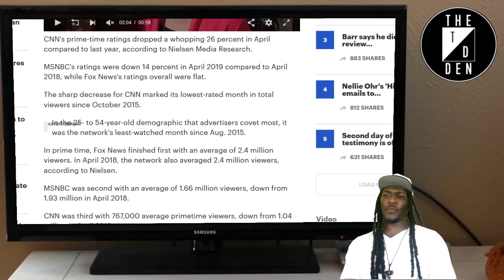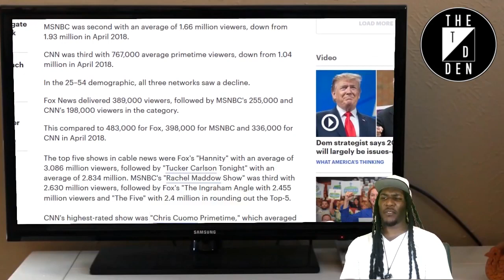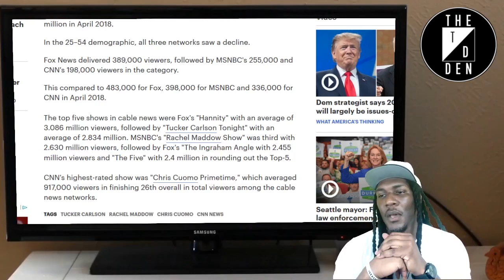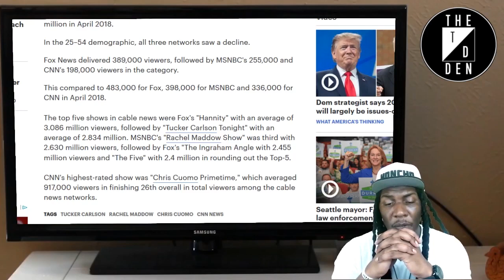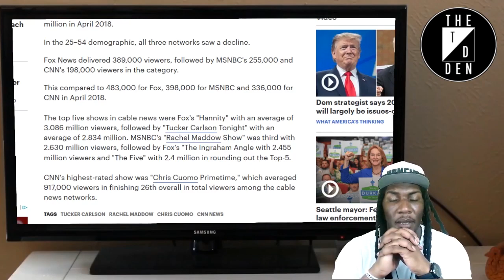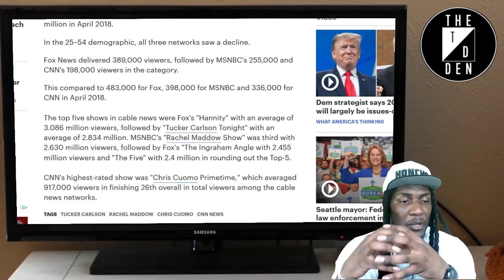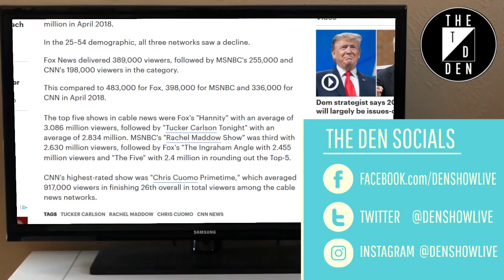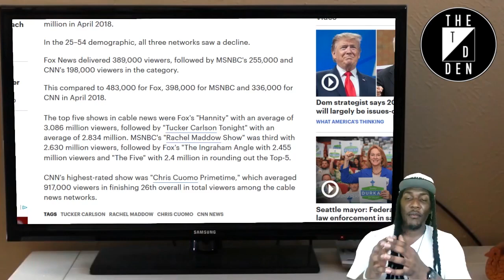Ratings Steadily Dropping For CNN!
CNN's rating have been steadily decreasing. I'll tell you what factors are playing into this and the long term impact this has on the US and the 2020 Elections.

The Den is a community & talk show about free speech, news, & current events on YouTube. Everyday Ed Honcho uses common sense and reason to have honest conversations about politics, polarizing issues, current events, and more. Every night at 10 PM C Honcho opens the conversation to you on ‘The Den Live’ by opening up the phone lines to callers to express their personal opinions on the nightly discussion. Ed Honcho always provides his unfiltered thoughts and opinions.
Mail The Den Here:
Honcho Enterprises LLC